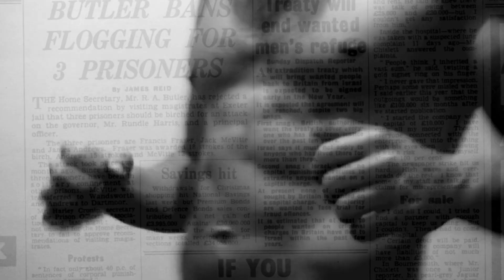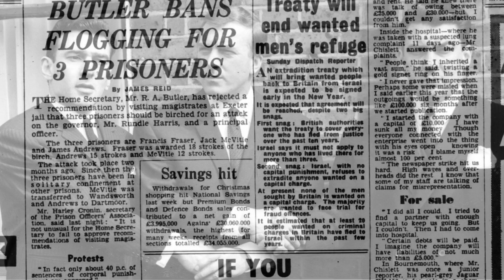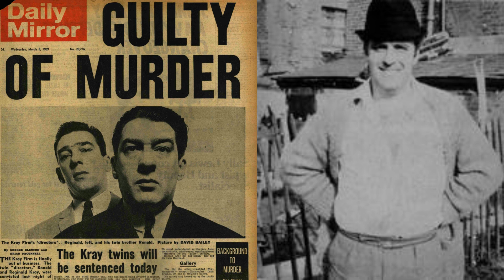Jack 'The Hat' BASHES Prison Warden, backed by Mad Frank & Jimmy Andrews before Krays Murder him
Documentary on Jack The HAt McVities life, the prison incident where he beat a prison warden up and his subsequent murder by the Kray Twins.